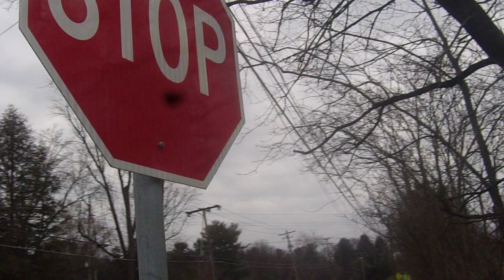A Bird Gliding In The Air #165